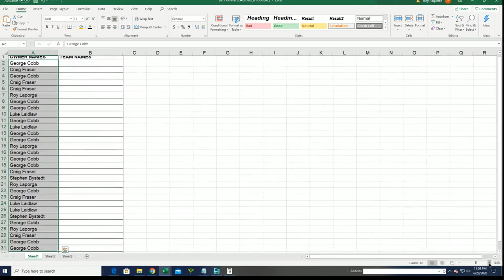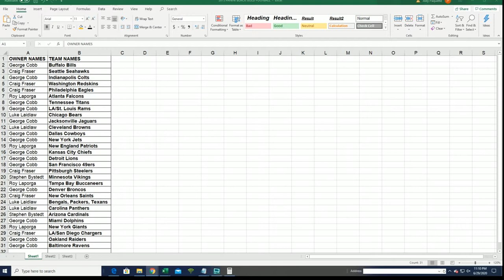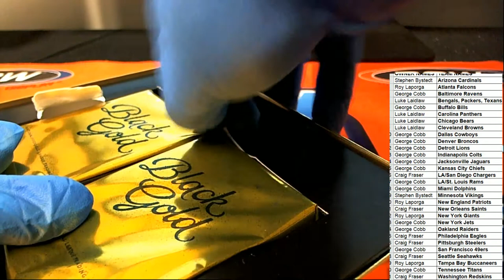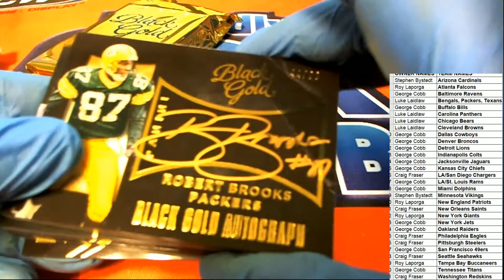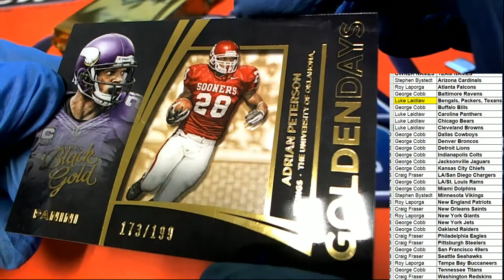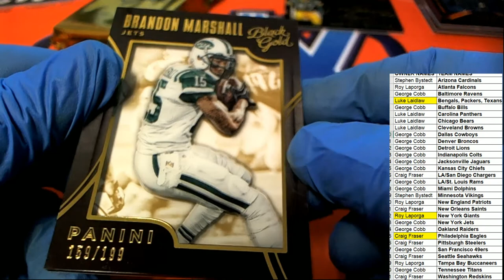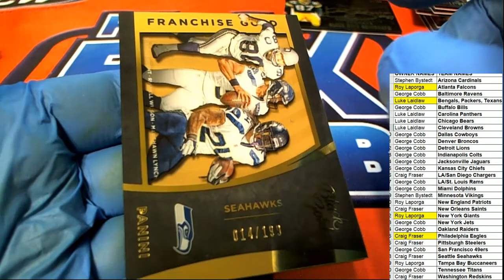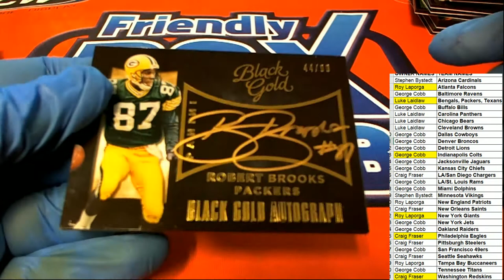2015 Panini Black Gold Football ID 15BLACKGOLDFB272